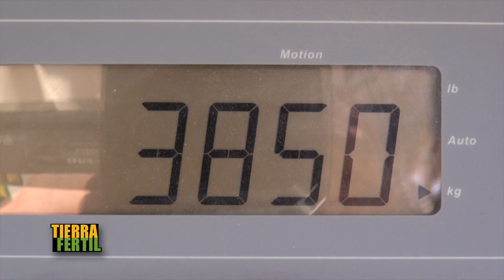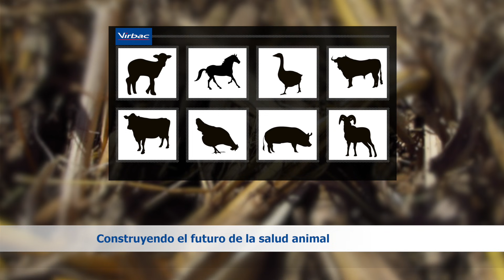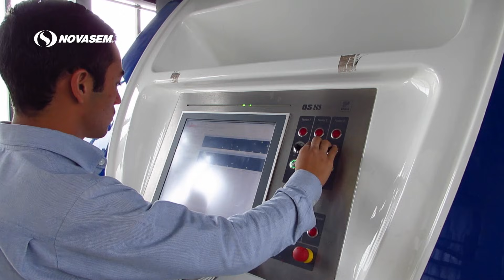TIERRA FÉRTIL TV-CRIANZA DE BÚFALO EN VERACRUZ (09.12.17)